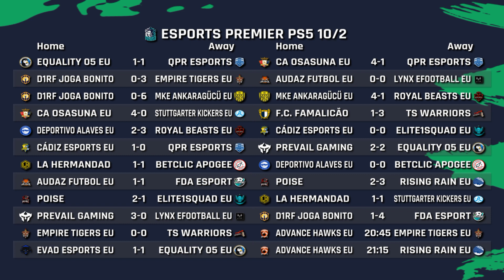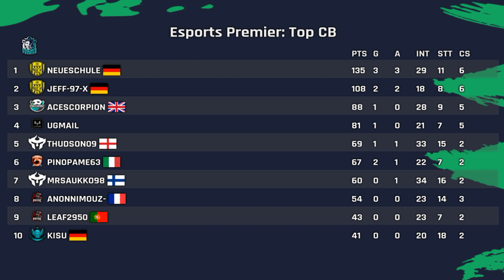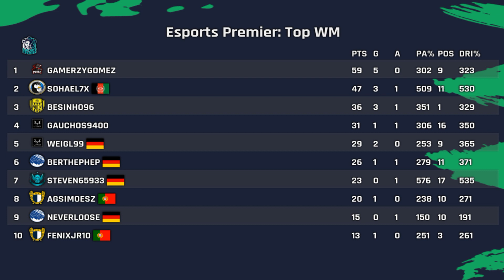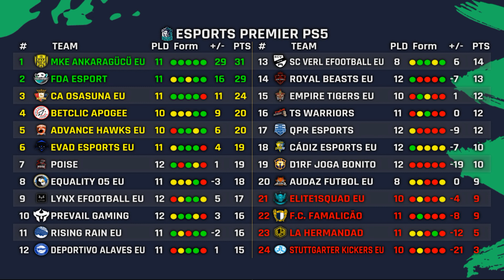The Pro Clubs Premier Show: Episode 2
The Pro Clubs Premier Show!

The show showcasing the highest level in 11v11 pro clubs esports.
Where the very best teams from all over Europe, fight for the title.

Join us here for weekly episodes for the Premier Show.

What to expect:
- Keep up to date with weekly matches.
- League Standings
- Player rankings
- Results.